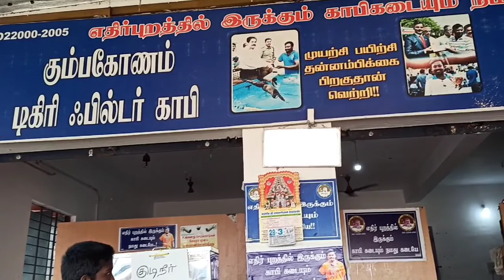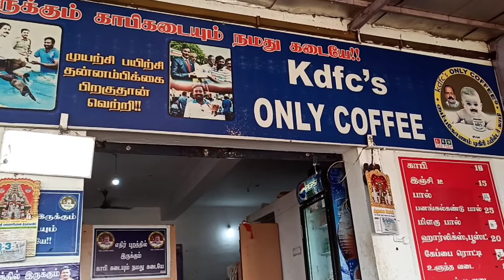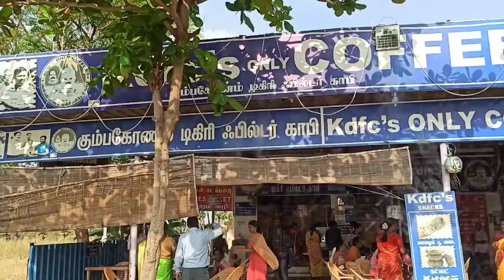Outing vlog/madurai /theppa kulam/marriage function / kdfc's coffee shop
Outing vlog.
 We all went to Madurai. We went to Madurai Theppakulam. Fantastic place for kids to play and have fun.
We attended the wedding.
kdfc's is a coffee shop between Virudhunagar and kallikudi.
Come and see this shop for yourself.
You go to that shop when it goes out again and again.
Wada tea Coffee everything will be fine
I have like the valaipoo vada & ginger tea. Taste is amazing.